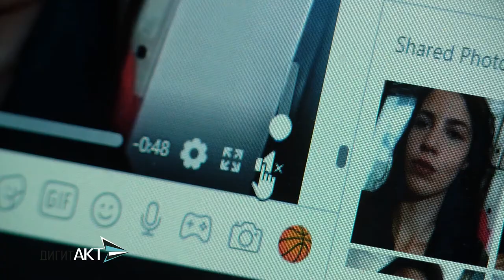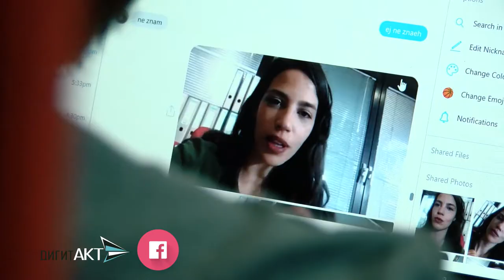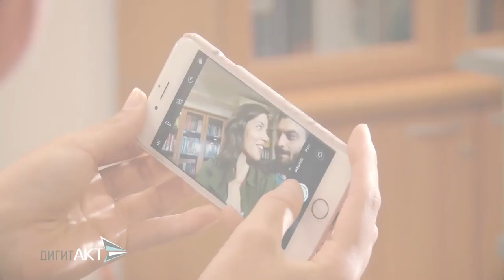Избери го вистинскиот социјален медиум за твојата организација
За секоја организација е важно својата работа, постигнатите успеси, активностите и настаните да ги споделува на социјалните медиуми. Но, најчесто се соочуваме со дилемите: кој социјален медиум да го користиме, колку често да  постираме, која е публиката на која и се обраќаме итн.  Еве неколку информации кои можеби ќе ви помогнат при изборот.

Видеото е изработено од Институтот за комуникациски студии во рамки на проектот „ДигитАКТ: Комуницирање за промени“.